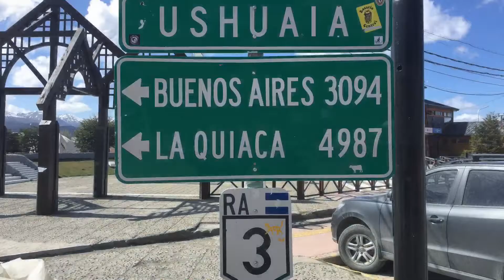Patagonia - Santiago to Ushuaia with Dragoman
23 days overlanding through Chile and Argentina